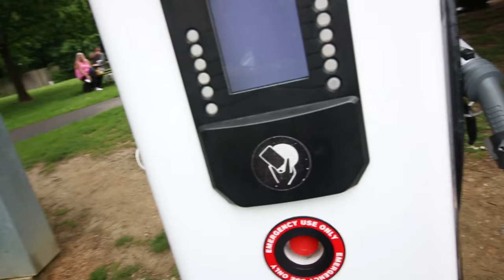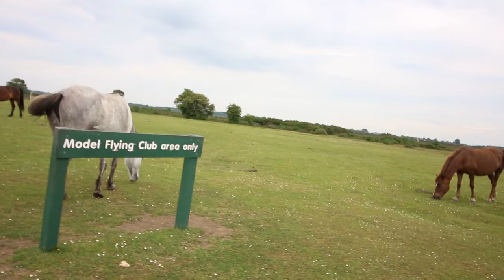I can't believe it's still in one piece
Part 2 of our easy Tesla charging/planning mini-road trip, takes us to the New Forest for some cycling and then south.